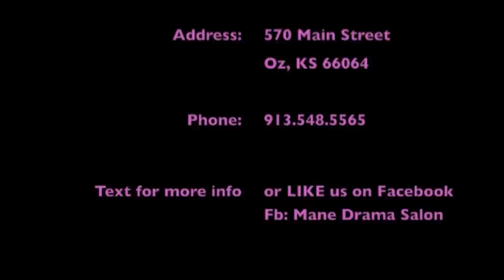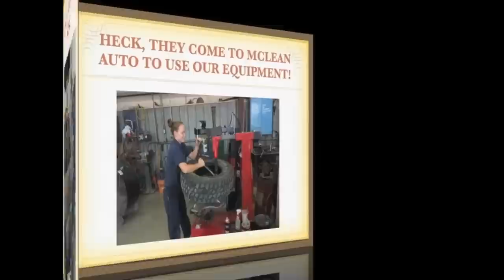MCtv & Janiva Magness : The Roots' Interview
Great Interview with the One and Only Janiva Magness. This woman oozes with so much soul that you can actually see the blues pour through this artist every word and in everything she does.